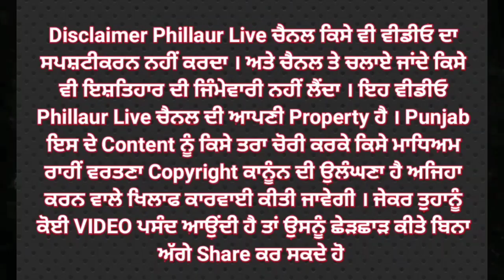ਫਿਲੌਰ ਦੇ ਮੁਹੱਲਾ ਸੰਤੋਖਪੁਰਾ ਨਿਵਾਸੀਆਂ ਵਲੋਂ ਨਸ਼ਿਆ ਤੋਂ ਬੱਚਿਆਂ ਦਾ ਭਵਿੱਖ ਬਚਾਉਣ ਲਈ ਨਸ਼ਾ ਮੁਕਤ ਫਰੰਟ ਦਾ ਗਠਨ।